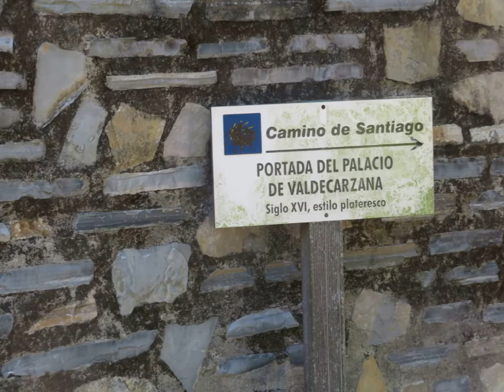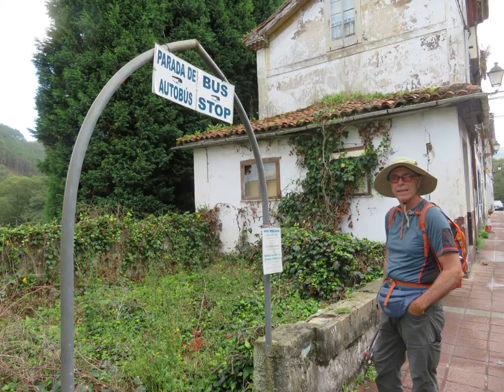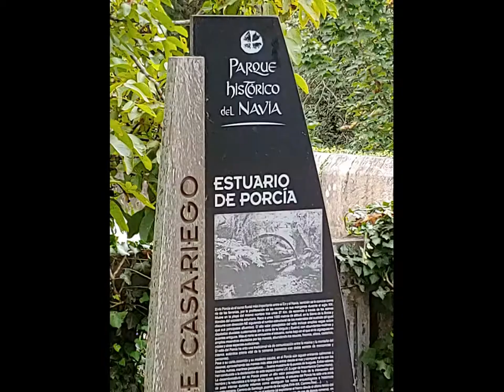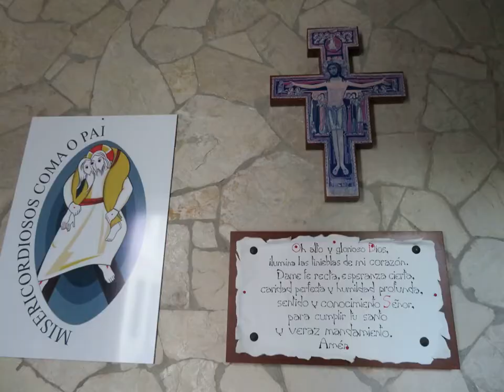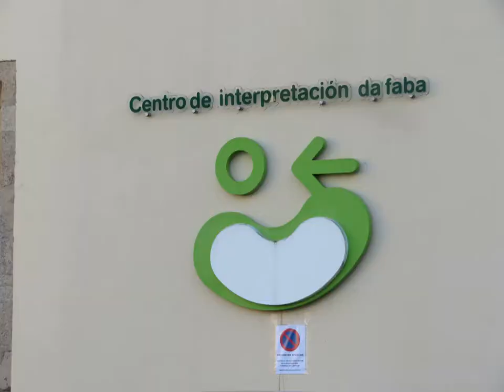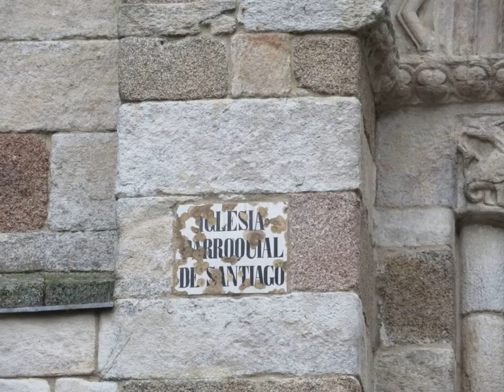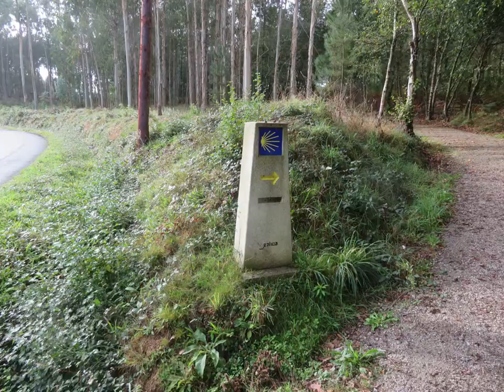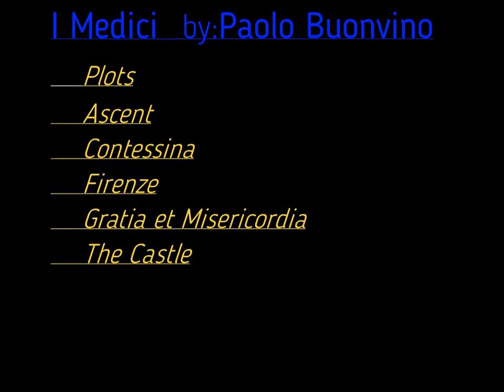4- 2019 4 Oviedo To Santiago De Compostela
This is a chronological movie of our 2018 & 2019 Camino Del Norte with side trips to Oviedo and to A Coruna. This is one of 4 videos of this Camino. We started in Lourdes and walked to Irun and onto Santander in 2018. This is the last of the 4 videos and shows us walking into Santiago on October 7, 2019.